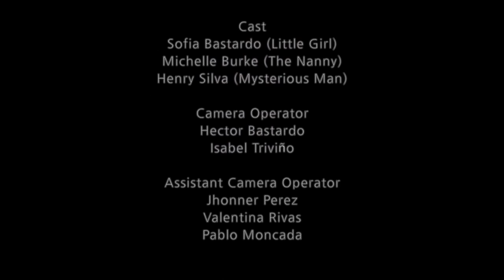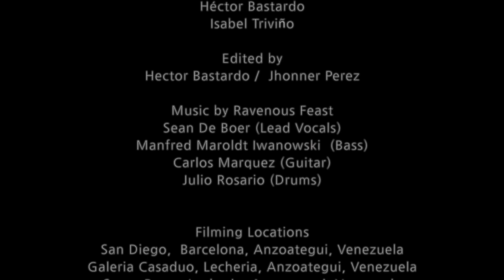Ravenous Feast "Listen to me" (Official Music Video HD)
RAVENOUS FEAST

(Official Music Video HD)

Based on the  original story by Hector Bastardo (Nikanor)

Directed by
Hector Bastardo

Produced by
Hector Bastardo / Isabel Triviño

Cast
Sofia Bastardo (Little Girl)
Michelle Burke (The Nanny)
Henry Silva (Mysterious Man)

Camera Operator
Hector Bastardo
Isabel Triviño

Jhonner Perez
Valentina Rivas
Pablo Moncada

Costume by
Pilar Gispert/ Isabel Triviño

Photography
Héctor Bastardo
Isabel Triviño

Edited by
Hector Bastardo /  Jhonner Perez

Sean De Boer (Lead Vocals)
Manfred Maroldt Iwanowski  (Bass)
Carlos Marquez (Guitar)
Julio Rosario (Drums)

Filming Locations
San Diego,  Barcelona, Anzoategui, Venezuela
Galeria Casaduo, Lecheria, Anzoategui, Venezuela
Santa Rosa,  Lecheria, Anzoategui, Venezuela